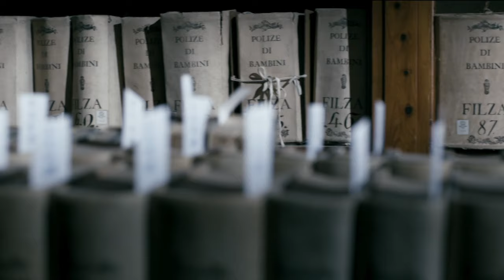Tajemství Mony Lisy (21.11.2023 v 21:55 na CS MYSTERY)